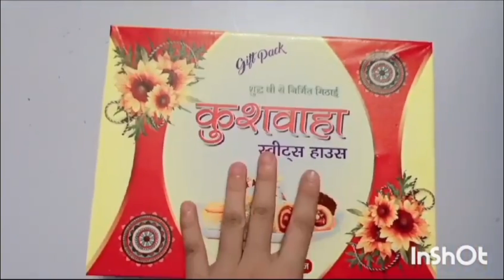best diy organiser sweet box reused miss mahi artist ☺️ please like and subscribe 🙏🏻